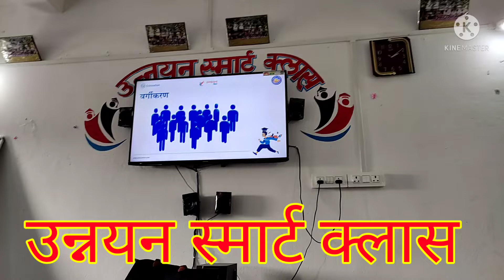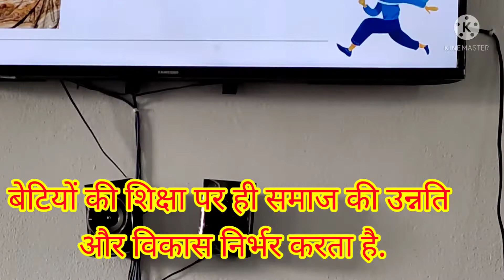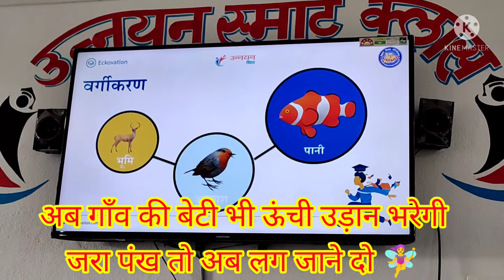उन्नयन स्मार्ट क्लास | बिहार का सरकारी स्कूल | मेरा विद्यालय